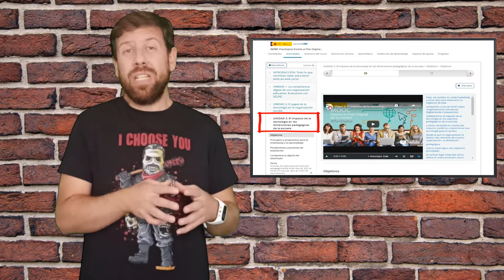Módulo 3 - MOOC "Diseña el Plan Digital de tu centro"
Mario Santamaría, facilitador del MOOC de AprendeINTEF "Diseña el Plan Digital de tu centro" PlanDigital nos da la bienvenida al Módulo 3 y realiza un recorrido por sus secciones.